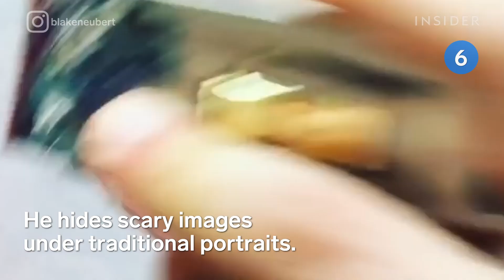9 Creepily Realistic Things You Can Buy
These nine artists make creepily realistic items that are perfect for spooky season. They include egg monsters, a bleeding hand candle, and scary jewelry.

For more, visit:
Phone cases and lighters
Pie faces

9 Creepily Realistic Things You Can Buy